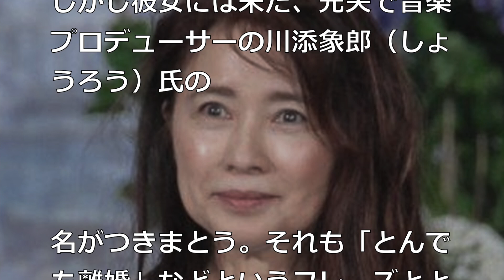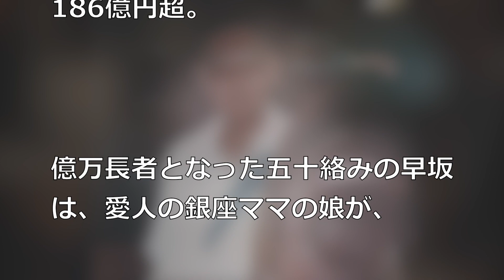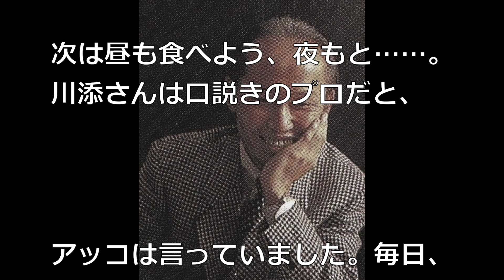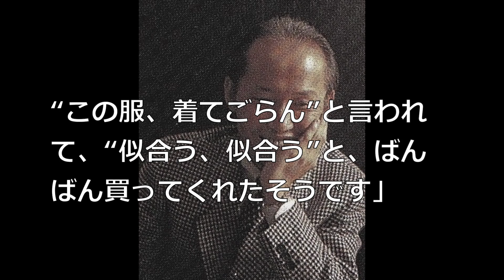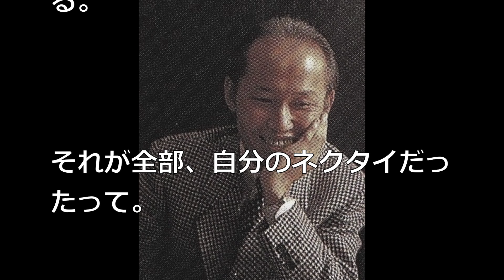【衝撃必見】風吹ジュンと元旦那の離婚現場が壮絶すぎる件…（画像多数あり）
風吹ジュンさん、色々ありましたが、川添象郎の人生も凄まじいですね。元旦那は現在服役中だとか。